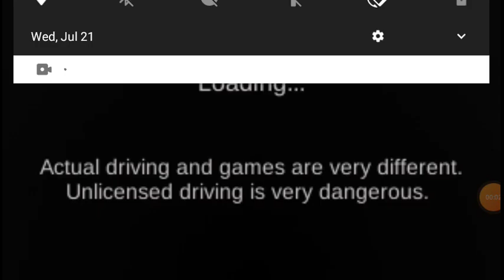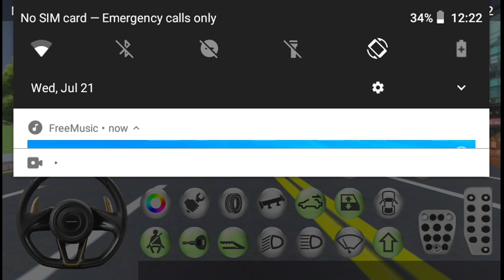3d driving simulator McLaren test drive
the song is SMIle - Dreams (Inspired by Alan Walker)

it's not mine music